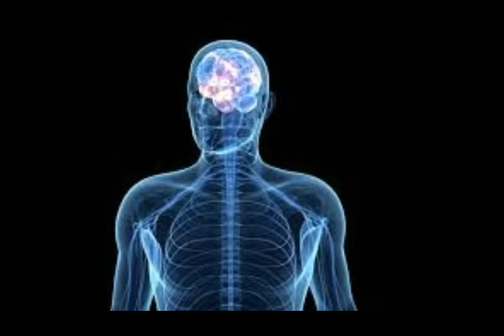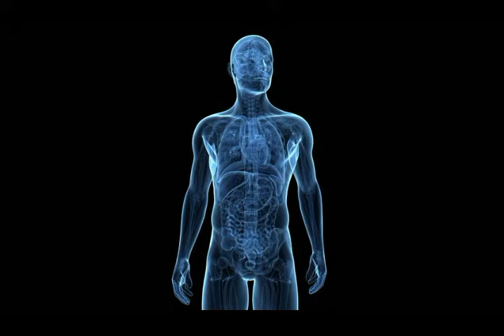வெறும் வயிற்றில் சூடான நீர் குடிப்பதால் இவ்வளவு நன்மைகளா?